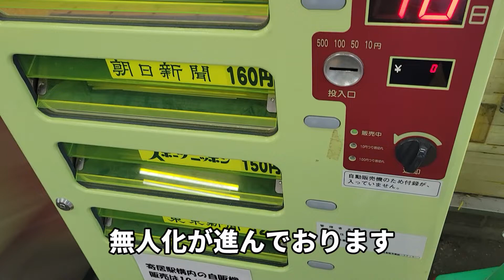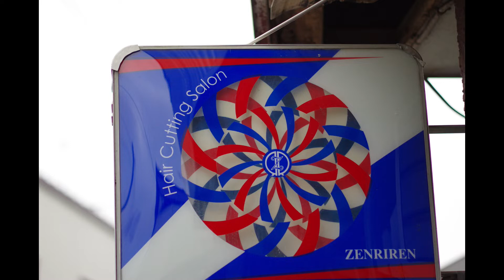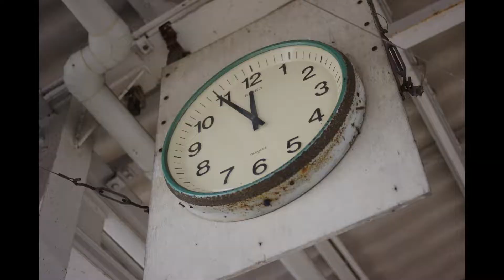【50代独身男】昭和レトロ路地裏スナップ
昭和レトロな路地裏や商店街をお写ん歩してきました。
運よくC58形蒸気機関車SLパレオエクスプレスに遭遇。
無くなりつつある昭和レトロな街並みをスナップして参りました。
戦力外アラフィフおやじの一人遊び